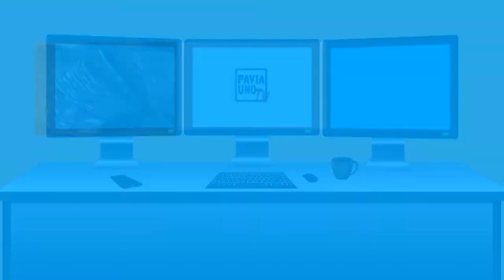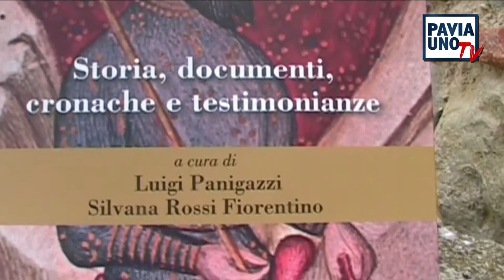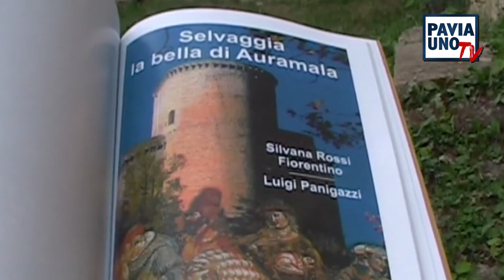RICORDO DEL SEN. LUIGI PANIGAZZI - DI REMO TAGLIANI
Persona colta, affabile, disponibile il senatore Luigi Panigazzi sarà sicuramente ricordato per il suo instancabile impegno a favore delle genti d'Oltrepò.